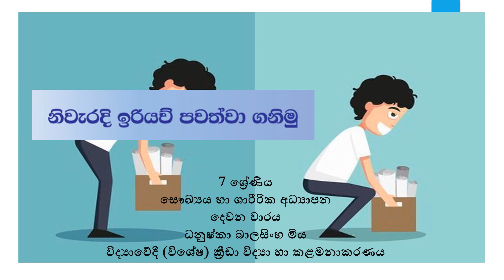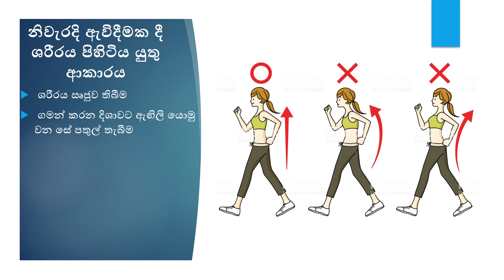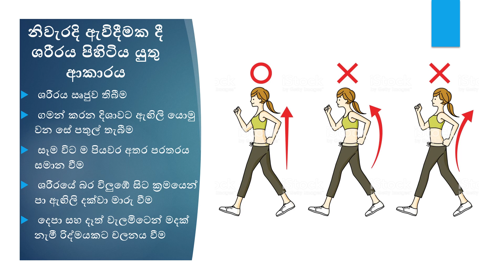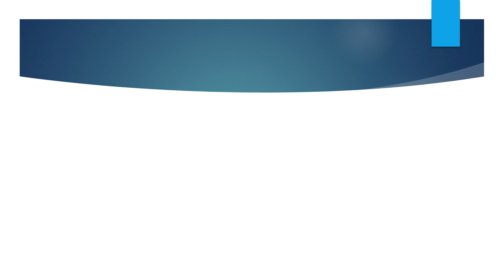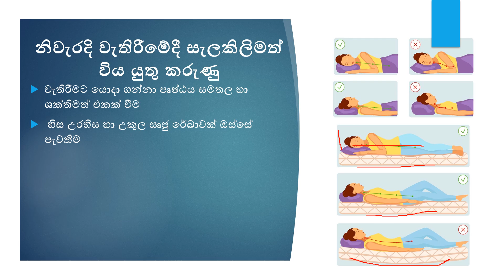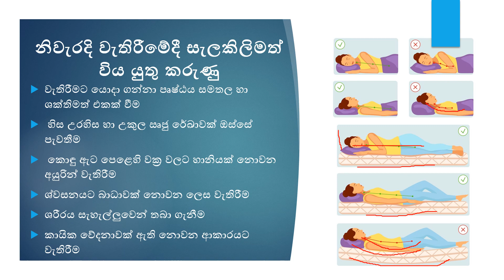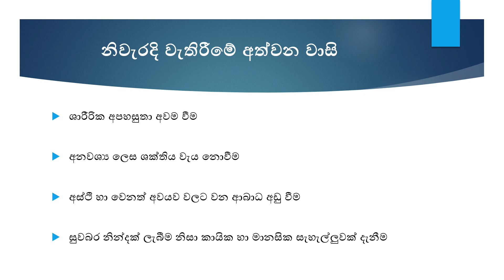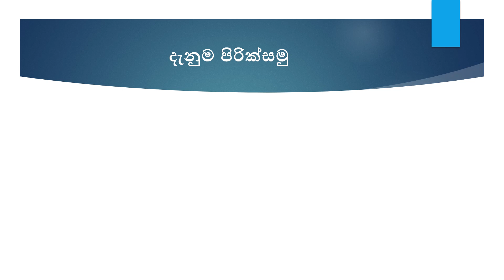Correct Postures Walking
Correct posture is important to lead a healthy life and to maintain a pleasant appearance. Therefore, keeping each part of the body in correct alignment thus avoiding undue strain on supporting muscles and joints. සෞඛ්‍යවත් ජිවිතයක් ගත කිරීමටත්, ප්‍රසන්න පෙනුමක් පවත්වා ගැනිමටත් නිවැරදි ඉරියව් ඉතා වැදගත් වේ. ශරීරයේ විවිධ කොටස් එකිනෙකට ගැලපෙන ආකාරයට නිවැරදිව තබා ගැනීම තුලින් සන්ධි වලට හා පේශිවලට වන හානිය අවම කර ගත හැකිය.